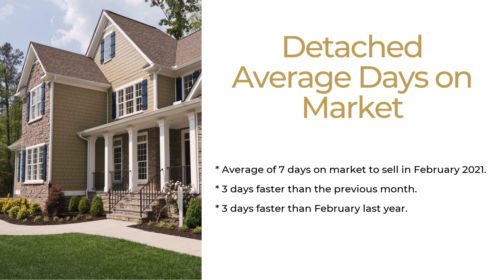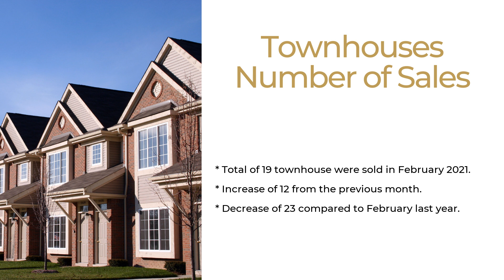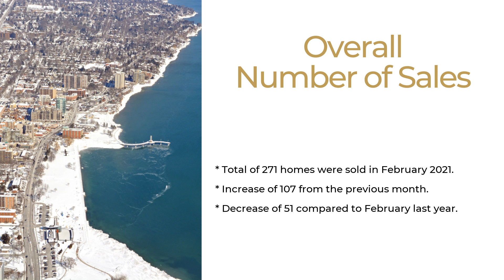Burlington Home Prices February 2022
In this video I will show you how much Burlington homes sold for in February 2022, as well as number of transactions and average days on market.  Statistics are divided by Detached, Semi Detached, Townhouses, Condo Townhouses and Condo Apartments.